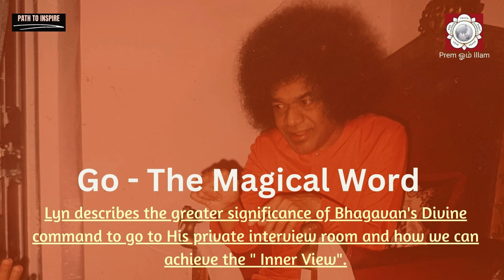Sathya Sai Baba. -Go The Magical Word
Lyn Kriegler - Eliot describes the greater significance of Bhagavan's Divine command to go to His private interview room and how we can achieve the " Inner View".